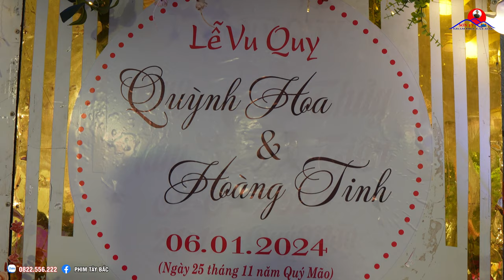Đám cưới dân tộc dao tuyển nét văn hóa vùng cao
Hello friends .
I'm Son TV - explore the northwest.
I live in the mountains of northwest Vietnam.
My channel specializes in filming videos - Vietnamese life - culture.
We hope to receive your support and help to help our channel get more followers.

Thank you all for your interest and support of the channel.
Wishing you good health and happy moments watching videos.